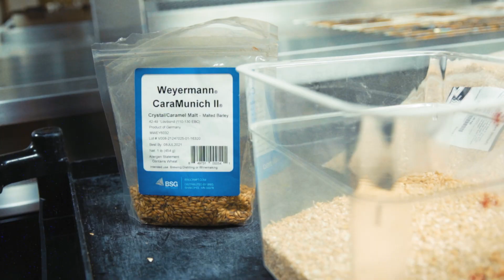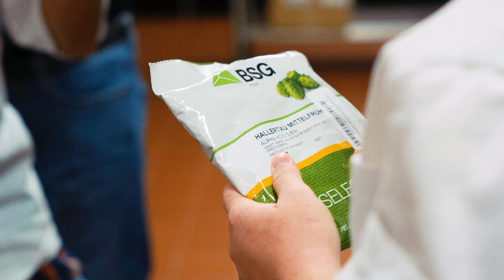On Tap: The Science Behind Brewing Beer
On any given day at UCF, students can be found in labs conducting chemistry experiments. Now, that includes brewing beer.

Students have a chance to learn about the ancient craft thanks to two brand-new stainless steel 15-gallon Blichmann kettles and a fermenter installed at the Rosen College of Hospitality Management this semester. They’ve steeped grain, combined it with yeast, and aerated the mixture so that it fermented and turned into beer over a matter of weeks.

Learn more about this course in the fall issue of Pegasus Magazine by visiting